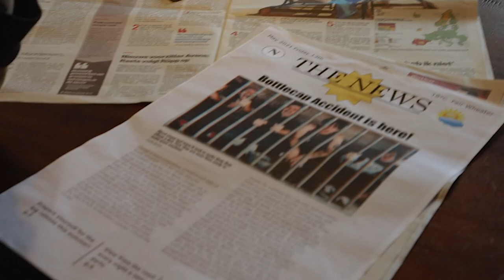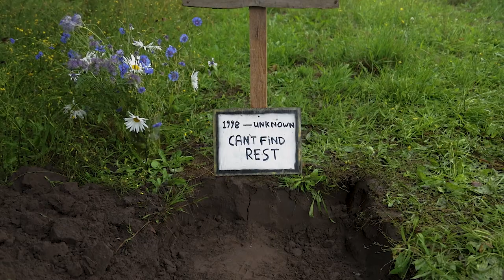Bottlecap Accident - Rest (Official Music Video)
Filmed by: Sebastiaan Stam
Edited by: Max Walder
Recorded & produced by: Charlie Fraanje (Cherrytros)
Written & Directed by: Lars Verdurmen & Rico van Alphen

Lyrics:

I keep my hands in fists
And I keep looking at the wall
It’s hurtfull that sometimes
I can’t control myself at all
And the last words you said
They’re still burning in my chest
Sitting on the bed
Wishing I was dead
But in both ways I can’t find rest

I think that I fucked up again
I had so many better plans
But they don’t ever go as planned
Now I’m stuck inside my own head

And that’s all I get
I’m not sure I can do it but you’re sure I can
I welcome death as a friend
When I went won’t wake up in the morning

We won’t keep our voices down
Even if the lights go out
And we fall apart trying to feel something
I’m stuck with a question
How can I be so good at damaging?
When you tell me I’m not good at anything

Are you familiar with the stress that you get when you put your own breaking point to the test?
Everyone else got a limit
And most of the time that’s when you’re falling of the edge
Being sick of dealing with regrets
Apparently there’s always a catch

Drag the lake
And I hope you find your way home
My mistake
I shouldn’t try to bend and break
Now all it takes
Just please
Don’t put yourself in a grave

My head is rushing
You burned me out but,after everything I still froze
no longer care about you
Feeling fucking controlled
No longer wasting time on the mindset I have
I’d call it positive but my eyes are set on the pain ahead